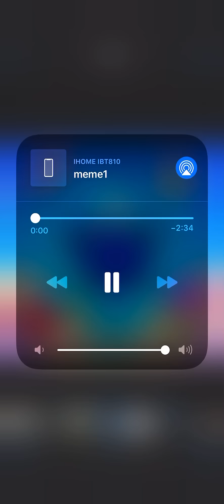Meme100z- Psychotic SacredVibesMixtape 💎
Sacred Vibes Mixtape